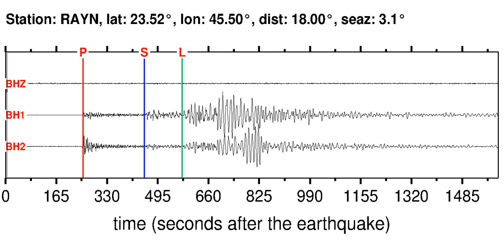RAYN Soundquake: 5/7/2012 04:40:29 GMT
This is a sonification of the Eastern Caucasus 5.6MB earthquake (5/7/2012 04:40:29 GMT). It was made from a seismogram recorded by the global seismic station RAYN in EASTERN ARABIAN PENINSULA.